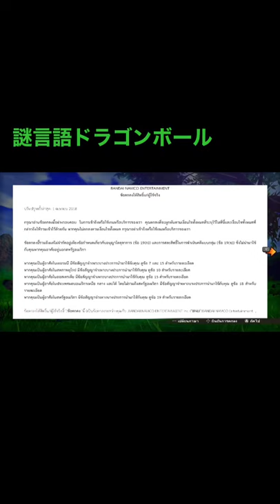謎の言語でドラゴンボールやるシーン【イ寺切り抜き】